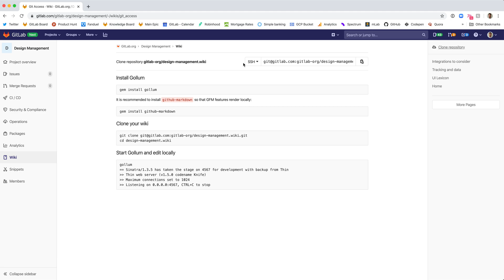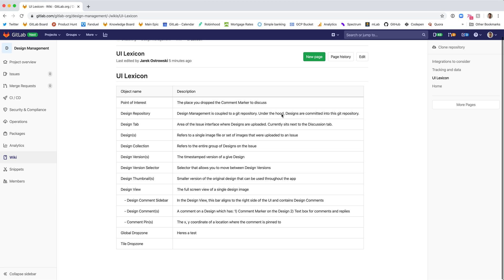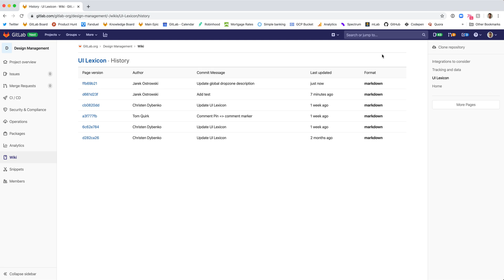How to edit a GitLab Wiki using Git and your local environment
Jarek Ostrowski explains how to connect to your GitLab wiki from your local environment and get the right packages installed.